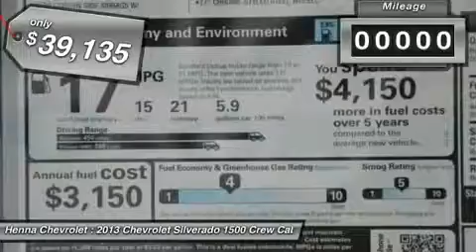2013 CHEVROLET SILVERADO 1500 Austin, TX DG187105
2013 CHEVROLET SILVERADO 1500 Austin, TX
Stock# DG187105
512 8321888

Henna Chevrolet
8805 North IH-35

You'll love this 2013 Chevrolet Silverado 1500. This is a car you'll want to take home. With 5 miles, it features Automatic transmission and an exterior color of Summit White. Call us and be the first to open the car door today!